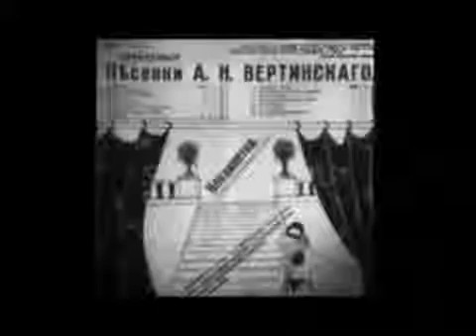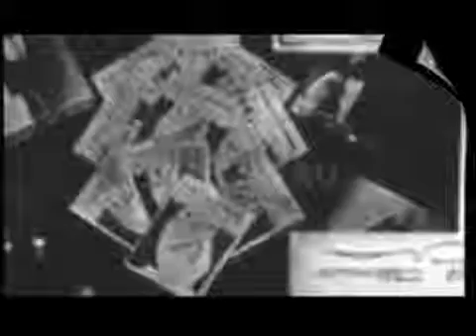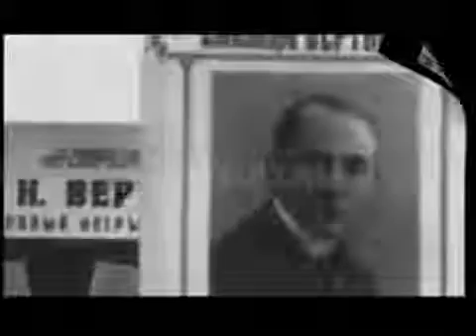Александр Вертинский – Как уходили кумиры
Как уходили кумиры, Александр Вертинский